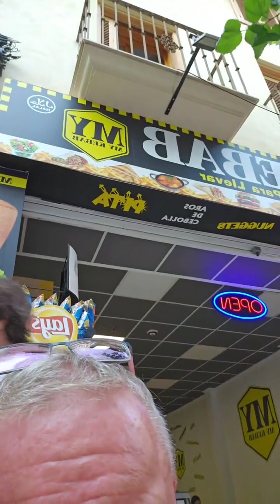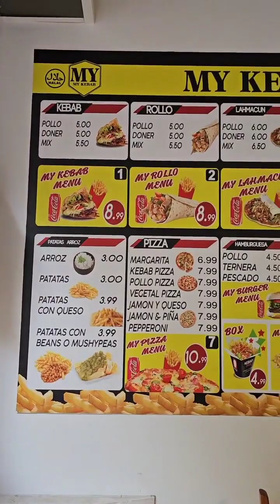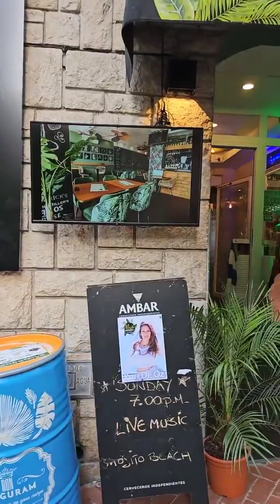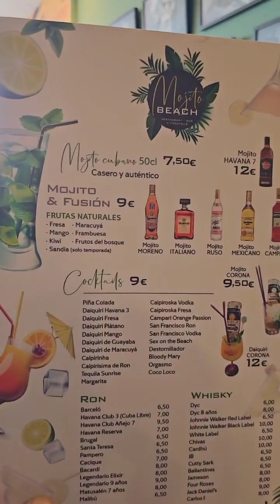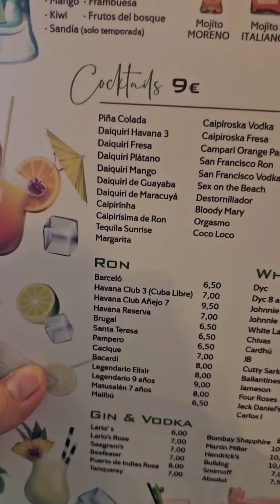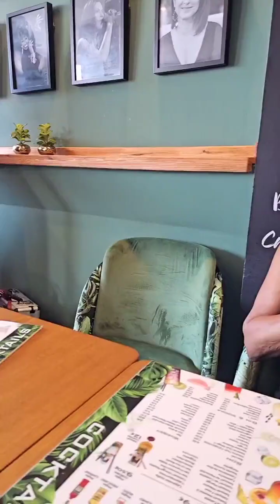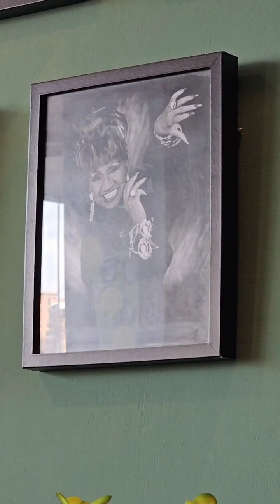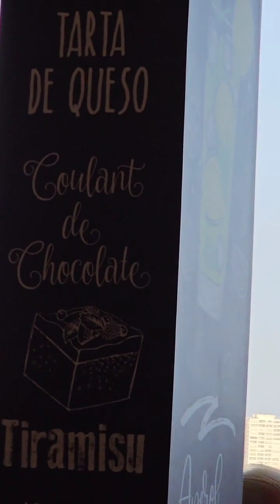Parade of The Virgin Del Carmen and Mojito Beach Concert with Yuri De Oz